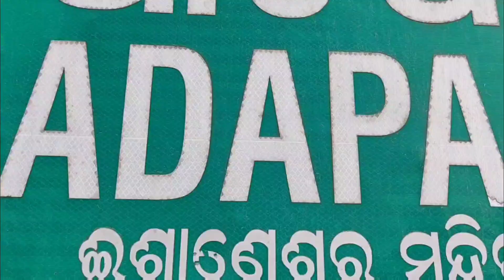Temple tour || Lord Siva || Adapada